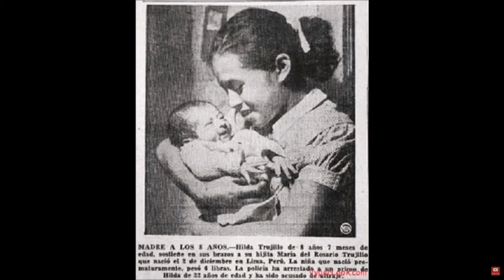TOP 10 .....Nejmladší rodiče světa